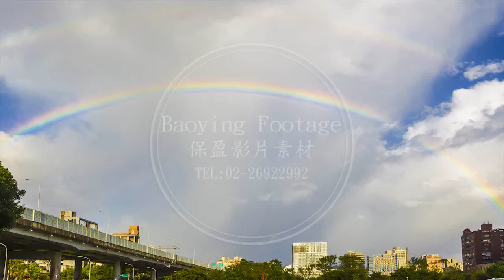2K,縮時攝影影片素材:SNY50821P04-12allCA+C 台北彩虹之美 The Rainbow in Taipei 1_ 1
在搜尋欄輸入關鍵字"BMT"即可 2.在PCHOME Online 商店街 商品搜尋欄輸入"影片素材" 或至 保盈線上購瀏覽 3.在YouTube網站輸入關鍵字"Baoying99"可看到最多(超過2000¬部)的間隔攝影作品。4.電洽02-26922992 保盈科技公司 影片素材部門：鄭小姐 This short film was made by combining hundreds of pictures by timelapse. You can only watch medium or low quality here due to the uploading limit. More HD timelapse films: 1. with keywords “BMT”. 2. By searching “Baoying99” at YouTube you can get more than 2000 amazing clips. 3.